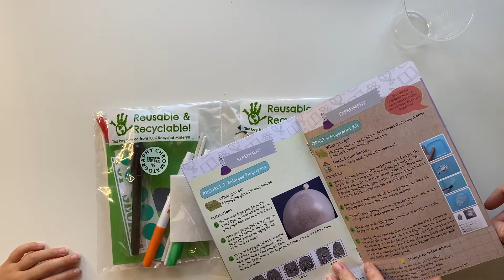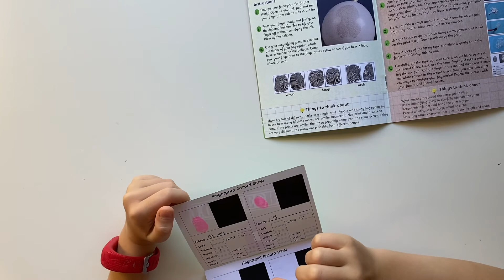Green Kid Crafts Subscription Box For Kids | Detective Science Kit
A Green Kid Crafts subscription box unboxing with their detective kit.

See what is inside the box for this kid's subscription box and check out some of the included learning activities aimed at making learning fun.

Green Kid Crafts is a monthly subscription box with creative, nature-based STEAM activities for children.

👉 Get my FREE 5 day Deep Clean challenge in your inbox